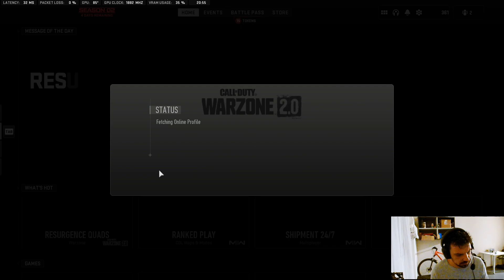Ashika Island on ASUS TUF A15 Ryzen 6800H + RTX3050